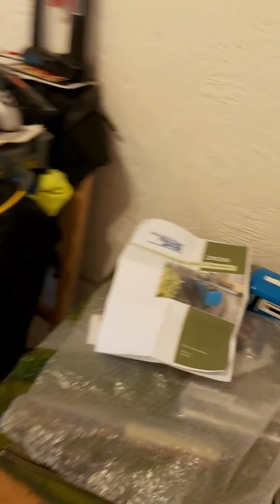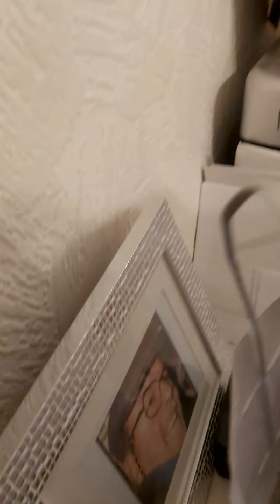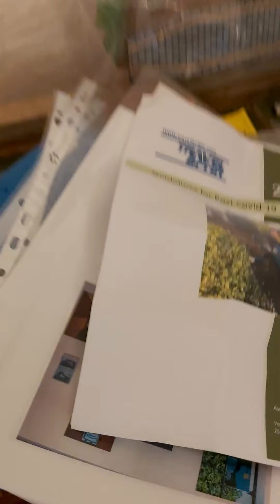Part.16-My Room- Moving my n gauge replica of Brockwell Park Minature Railway into my room 5.6.2020.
This from front room into my room for now on but only taking it to model railwsy shows or to the full size thing at brockwel lambeth country show once a year & if like FOLLOW & SUBSCRIBE to me thank you all and enjoy.